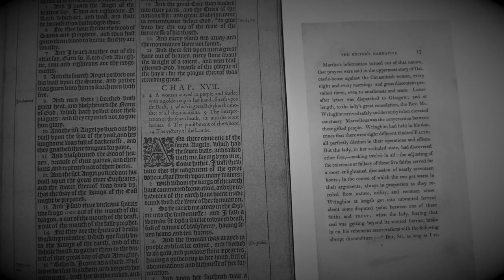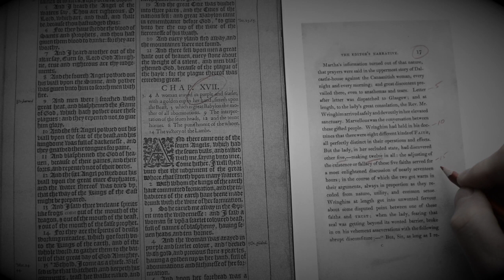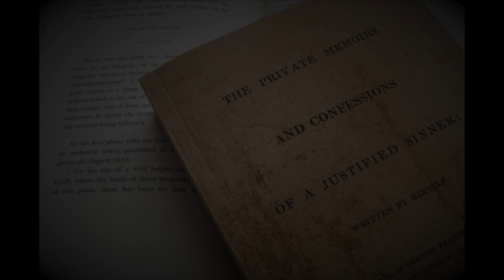The Secrets of James Hogg's "Justified Sinner"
Finally--an explanation of the "secrets" hidden in the original, 1824 edition of James Hogg's "Justified Sinner." Literary analyst J. Chaix reveals "the curse" that has confounded literary scholars for nearly 200 years.

And it provides clues about the significance of words and numbers in the original, and connections to the book of The Revelation in the King James Bible...